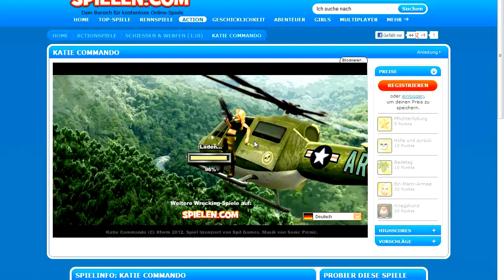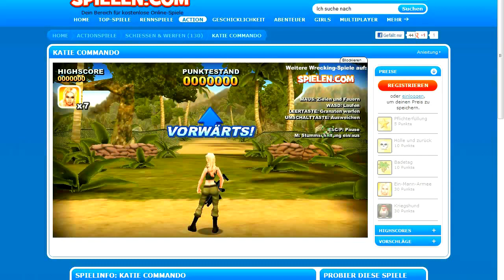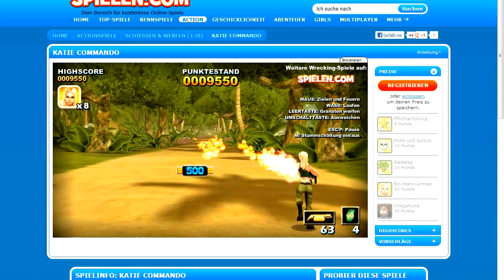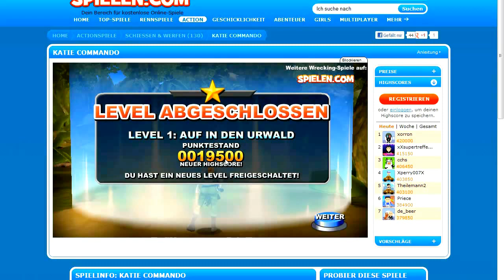Let´s Play Katie Commando #01 - Der dunkle Urwald (Deutsch/German) [HD]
Es ist ein Kinderspiel aber sehr lustig und cool.